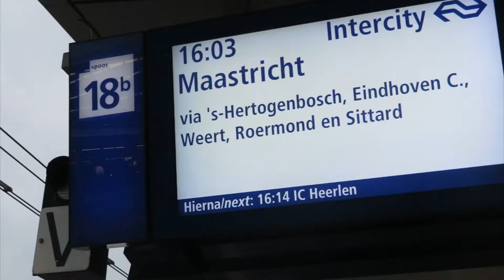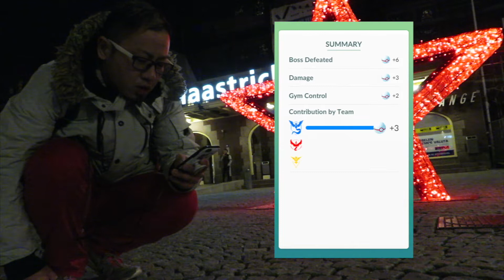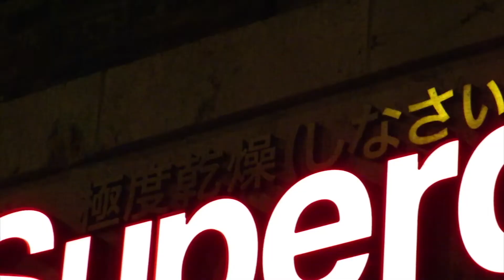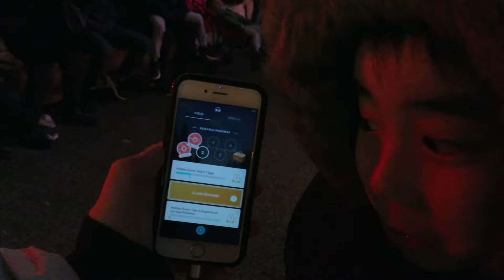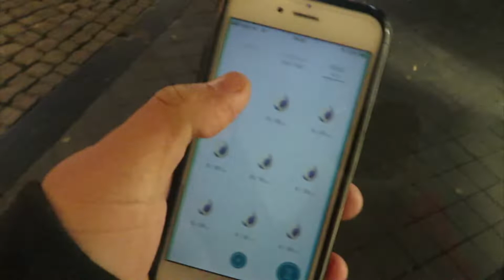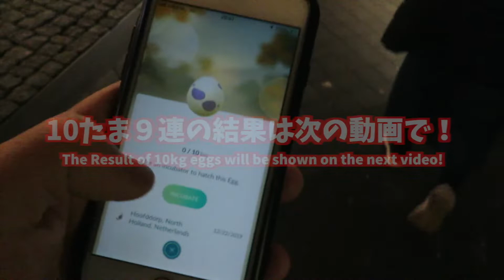【オランダでポケモンGO】クリスマスマーケットランキング上位を占めるマーストリヒトのクリスマスマーケットへ！【トントントレイン】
All translation made by Tonton.
動画内の英字幕はトントンが作成しております。

祝パッセンジャー5000人！皆様、本当にありがとうございます！
ヨーロッパのこの季節、クリスマスマーケットは欠かせません。
何を買わずとも、その場を歩いているだけでほっこりします！

今回はオランダのクリスマスマーケットで常に上位にランクインしている、マーストリヒトへ！この街は実は、ヨーロッパが始まった都市としても知られています。

ヨーロッパ連合が始まった「マーストリヒト条約」を締結した場所、マーストリヒトです。
詳しくは前回の旅の様子で。

今回の旅は、クリスマスマーケット特集となります。次の日の動画ではヨーロッパ最大級の面白いクリスマスマーケットに行ってきました！

🐽前回マーストリヒトに訪れた時の様子🐽
🐽訪れた場所🐽
オランダ・マーストリヒト (Maastricht)

ポケモン以外にもトントントレインの動画はたくさんあります！
お気に入りを探してみてくださいね！
🐽トントンの他のチャンネル🐽

🐽トントントレインの活動支援🐽
🐽SNS🐽
🐽トントングッズ🐽
🐽BGM🐽
DOVA-SYNDROME
🐽効果音🐽
Music is VFR
🐽機材等🐽
Main Camera: Canon Powershot SX730 HS
Phone: iPhone6s, iPhone5s
Tripod: Joby Gorilla pod
Editing Software: Final Cut Pro X